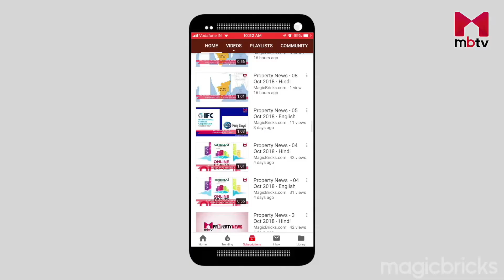प्रॉपर्टी समाचार - 10 Jan 2019 - Hindi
Hindi Samachar, Property की ताज़ा खबरे |